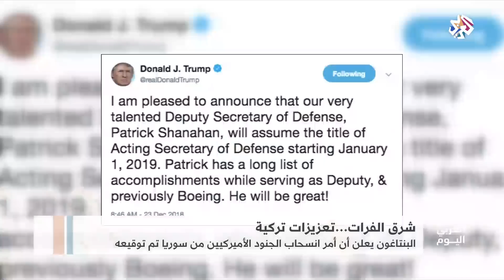العربي اليوم | شرق الفرات.. تعزيزات عسكرية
أعلن متحدث عسكري أميركي عن توقيع أمر انسحاب الجنود الأميركيين من سوريا، حيث تم نشرهم للمساعدة في القتال ضد تنظيم داعش. وقال المتحدث إن "الأمر التنفيذي المتعلق بسوريا قد جرى توقيعه"، دون أن يعطي أي تفاصيل إضافية. فيما تعهد الرئيسان بتجنب حصول فراغ بسوريا بعد مغادرة القوات الأميركية.